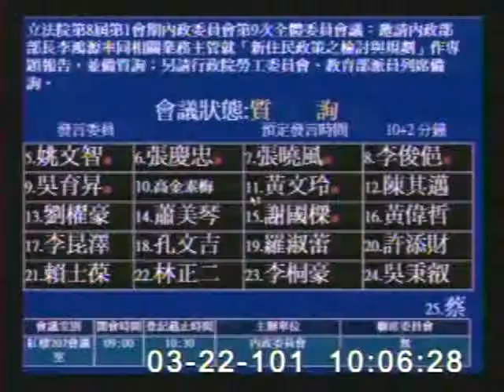2012/03/22 立法委員姚文智 內政委員會質詢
立法院第8屆第1會期內政委員會第9次全體委員會議：邀請內政部部長李鴻源率同相關業務主管就「新住民政策之檢討與規劃」作專題報告，並備質詢；另請行政院勞工委員會、教育部派員列席備詢。